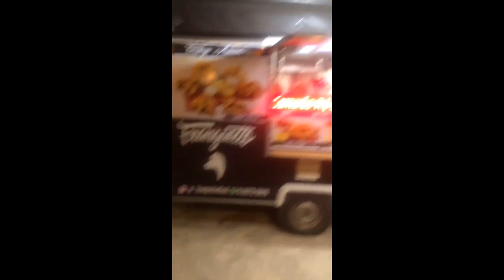ROLE EM DUBAI - HUNGRIA HIP HOP NATAL-RN 27/10/2018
Não conseguir ter os vídeos do show todo mais tá aí algumas partes...